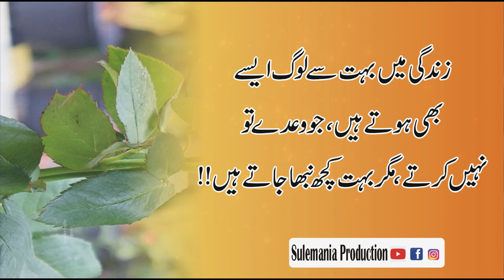dosti urdu shayari | poetry in urdu dosti | By Sulemania Production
1.Don't Forget Hit Like👍
3.Share↗️